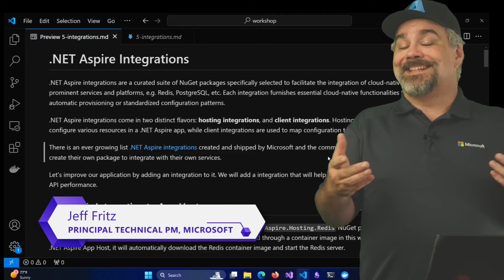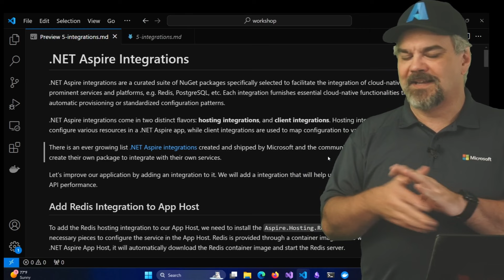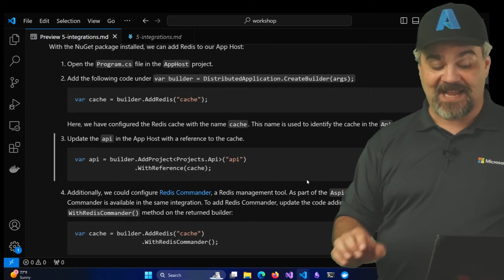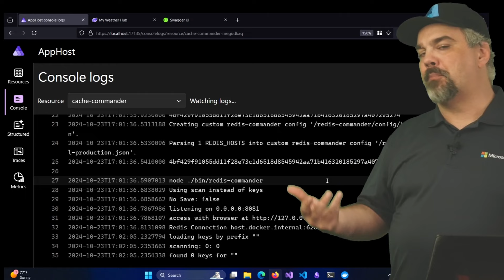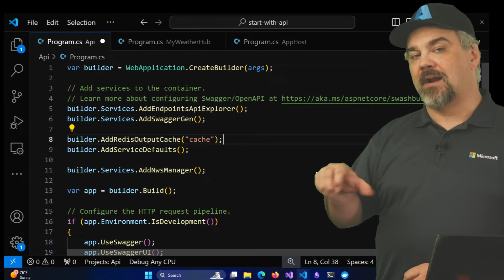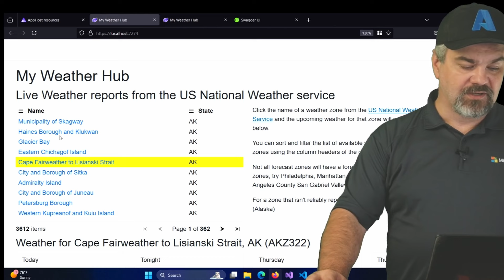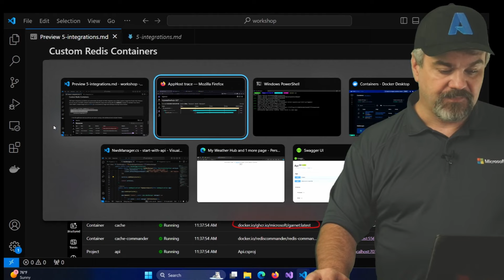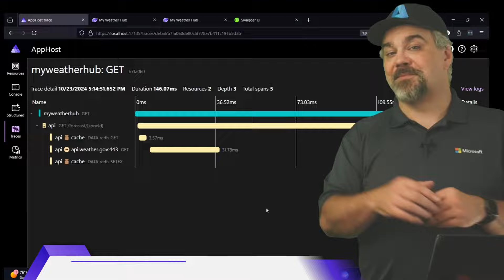.NET Aspire Integrations [Pt 6] | .NET Aspire for Beginners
.NET Aspire components are a curated suite of NuGet packages specifically selected to facilitate the integration of cloud-native applications with prominent services and platforms, including but not limited to Redis and PostgreSQL.  Let's learn how we can use these components to construct and manage our development configuration.